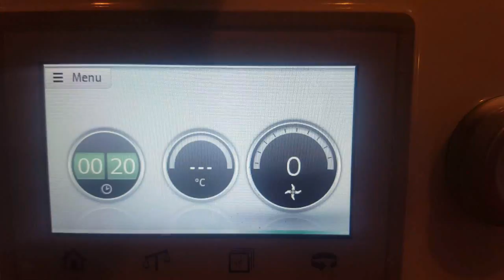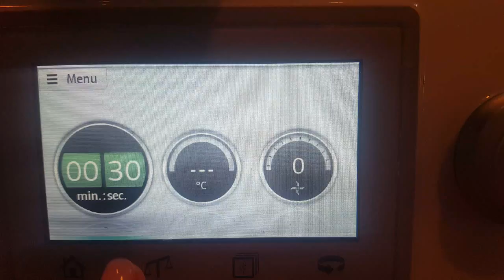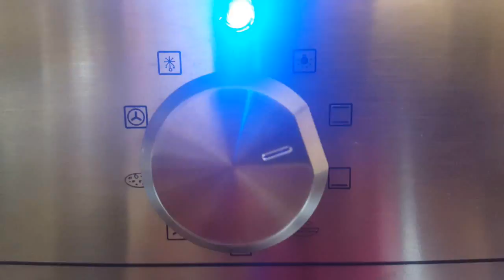CROSTATA PISTACCHIO E RICOTTA